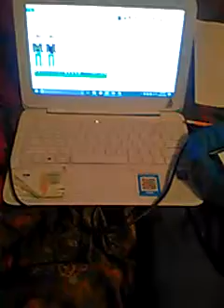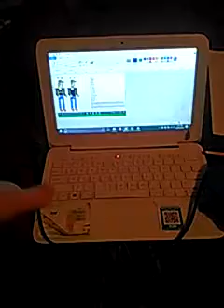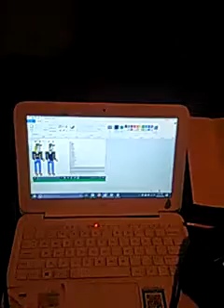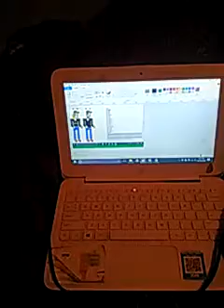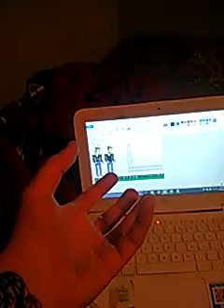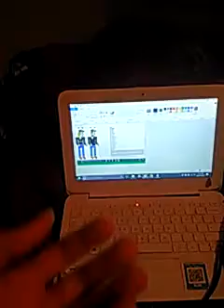VID 0392 PROGRAMPOCOLYPSE side A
{SimSun-ExtA14} {SimSun-ExtA14} {SimSun-ExtA14} {SimSun-ExtA16}
{SimSun-ExtB14} {SimSun-ExtB14} {SimSun-ExtB14} {SimSun-ExtB14}
}SimSun-ExtA14{ }SimSun-ExtA14{ }SimSun-ExtA14{ }SimSun-ExtA14{
 Gifts From The Yeshua Joseph Davidson Family
Goodbye To You
Crocodile Rock
Markese39,43
WorkingDOB12\19\79
I Saw The Sign
PROGRAMPOCOLYPSE side A _-_-_-_ You Are Here  _-_-_-_
PROGRAMPOCOLYPSE side B _-_-_-_  _-_-_-_

Markese39,43
WorkingDOB12\19\79